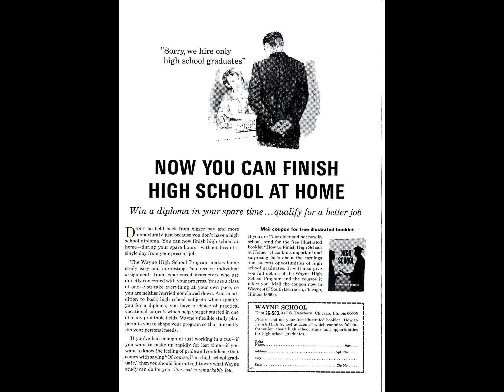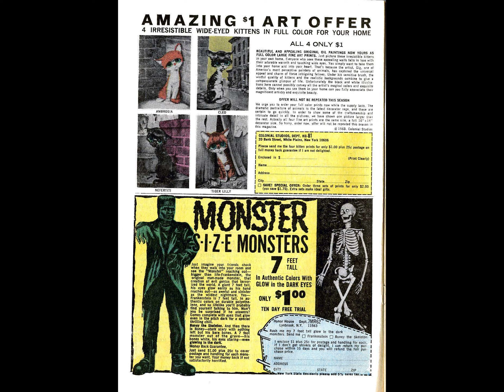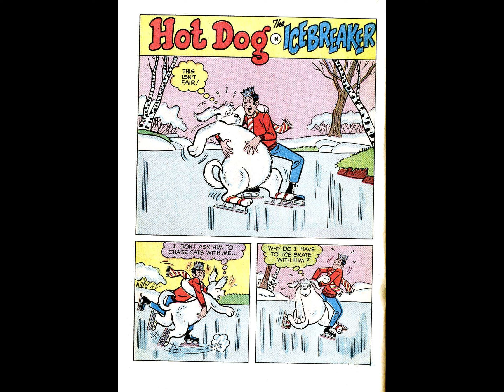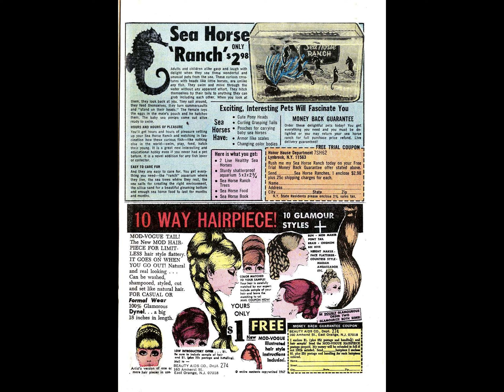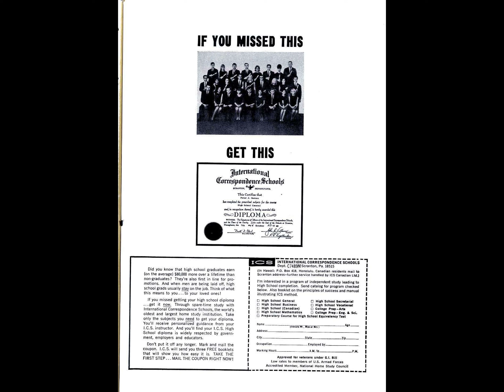Jughead 178 [comic book]